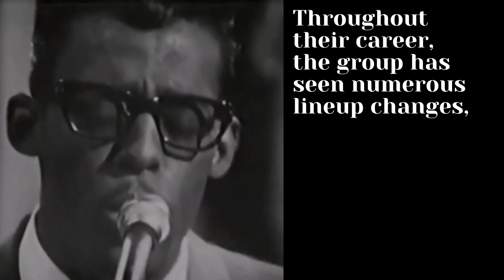The Dynamic Temptations.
The Temptations are an iconic Motown group that have been a major influence in the development of soul, R&B, and pop music for over five decades. They have released numerous classic hits, such as "My Girl," "Just My Imagination," and "Ain't Too Proud to Beg," that are still beloved today.